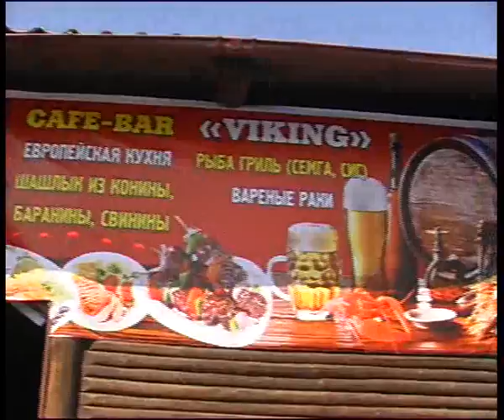Viking 0514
Алексей Челейкин - описание 9го мая, Alexey Cheleykin - 9 of may in Magnitogorsk .